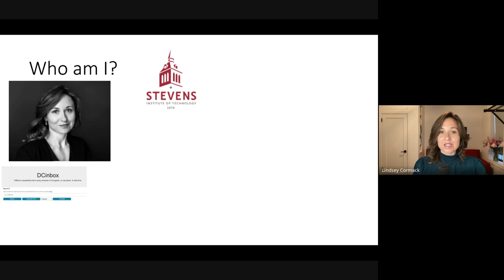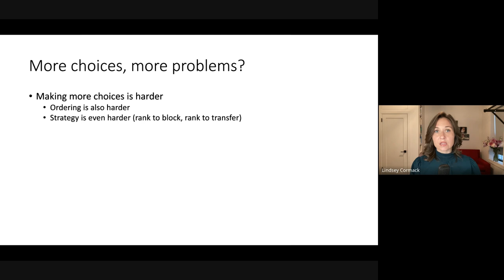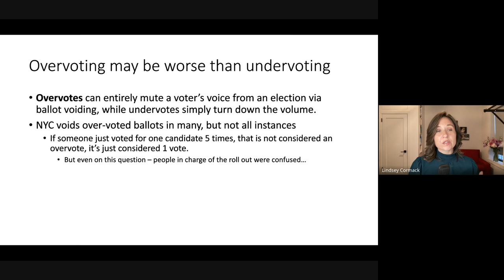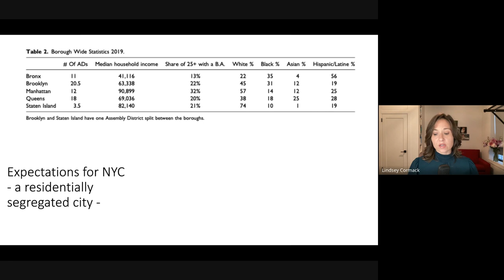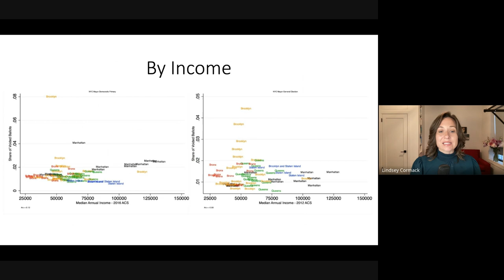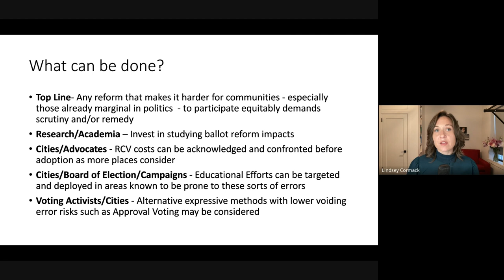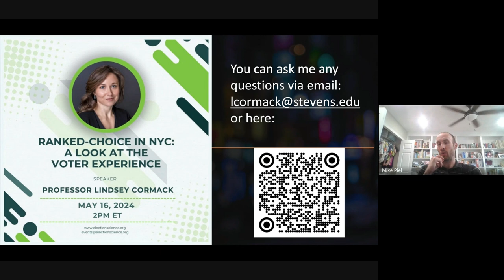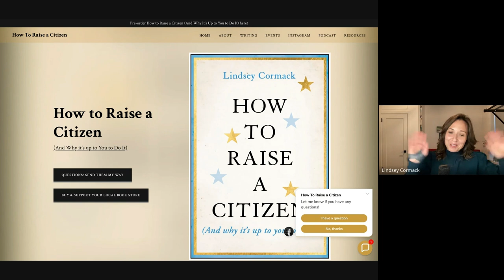Ranked-Choice in NYC: A Look at the Voter Experience" with Professor Lindsey Cormack.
RCV in NYC: The Voter Experience
Ranked-choice advocates often cite enhanced voter expression and increased individual choice as their core arguments for reform. But at what cost? The complexity of RCV requires a lengthier and more complicated ballot, amplifying the opportunity for voter error and increasing the incidence of invalidated ballots.

Professor Lindsey Cormack’s paper, “More Choices, More Problems? Ranked Choice Voting Errors in New York City,” offers a detailed assessment of ballot error rates across the city. The paper utilizes ballot data from the 2013 general election and the 2017 and 2021 New York City Democratic mayoral primaries to provide a comprehensive accounting of ballot errors across communities and demographic groups. While RCV advocates claim enhanced expression, her research raises questions about the equitable nature of RCV’s impact. Does the complexity marginalize certain communities?